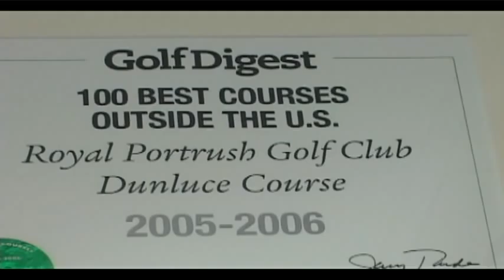North & West Coast Links/Royal Portrush - open 2019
Contact North and West Coast Links to learn about all the golf courses along the west coast of Ireland that are some of the world's finest links courses that every golfer wants to play.  Royal Portrush is part of the group, home of Graeme McDowell and Darren Clarke.